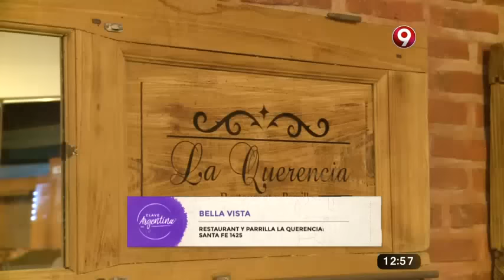Clave Argentina - Corrientes - Cocinamos pacú grillé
Valeria, del restaurant La Querencia, nos enseñó la preparación del exquisito pacú grillado.